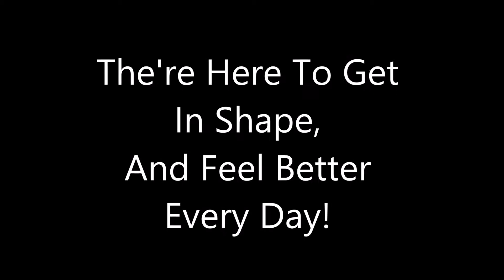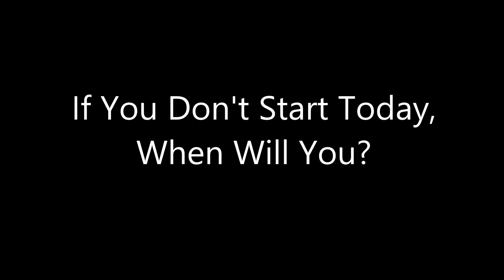Results Only 1 min Trailer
When it is time to get in shape, This is where to go.